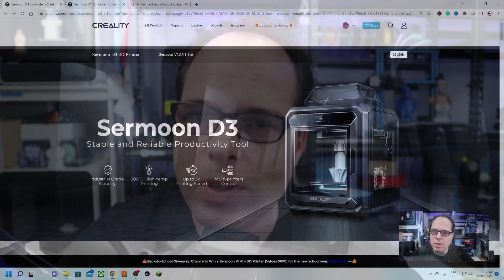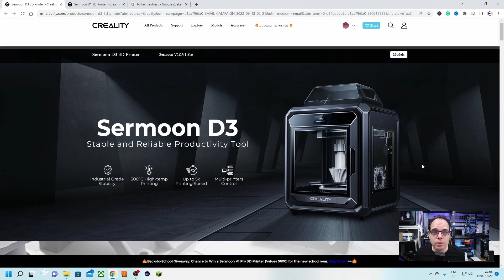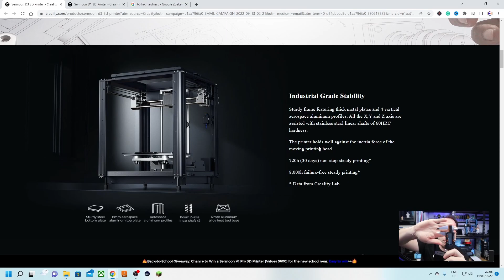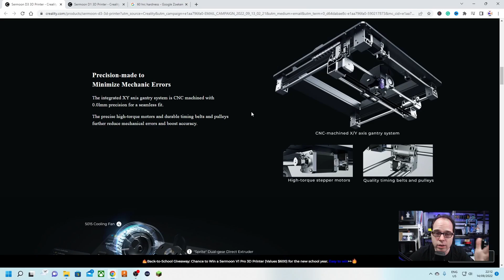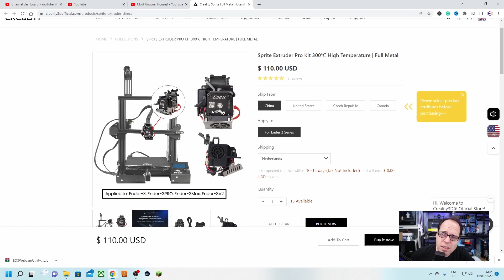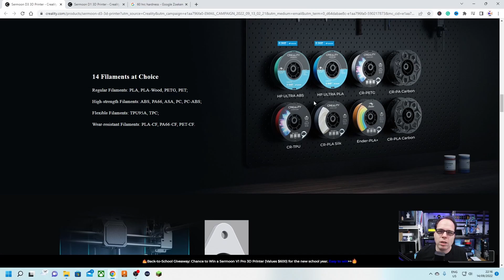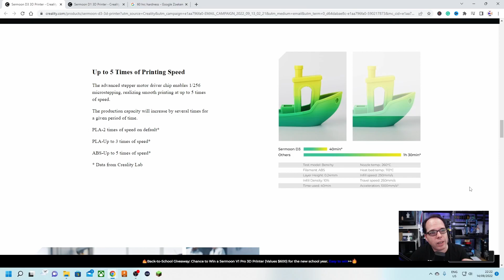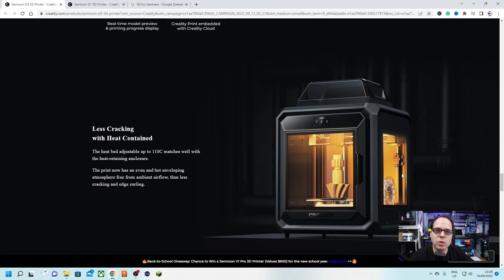Creality Sermoon D3 - Zach Reacts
In this video, Z3DP Reacts at the Creality Sermoon D3 3D printer. This is one of the latest Creality 3D printers for the industrial market and I'm checking this printer out based on the information on the site of Creality.